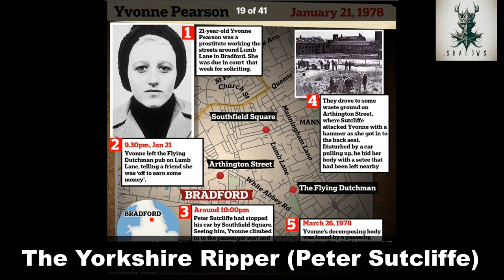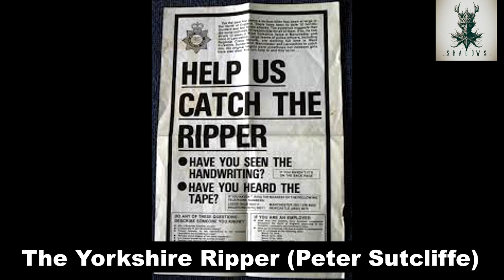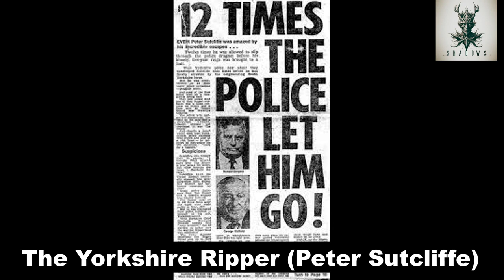The Yorkshire Ripper: Unraveling the Dark Tale of Peter Sutcliffe True Crime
Introduction

Peter Sutcliffe, also known as the Yorkshire Ripper, left an indelible mark on British history as an English serial killer convicted of murdering thirteen women and attempting to murder seven others between 1975 and 1980. Let us look into the life, crimes, and the aftermath of one of the most notorious criminals in the annals of crime.

 Early Life

Peter Sutcliffe's journey into infamy began on 2 June 1946, in Bingley, West Riding of Yorkshire. Raised in a working-class family, Sutcliffe faced challenges from the outset, including his premature birth and a tumultuous family environment marked by domestic abuse. His troubled relationship with his father, John Sutcliffe, and a difficult childhood set the stage for the dark path he would later embark on.

 Attacks and Murders

Sutcliffe's criminal activities escalated from his first documented assault in 1969 to a series of horrifying attacks and murders throughout the 1970s. He targeted vulnerable women, particularly prostitutes, using a modus operandi that included brutal assaults with hammers and knives. The victims, including Wilma Mary McCann, Emily Monica Jackson, and Josephine Anne Whitaker, suffered unspeakable atrocities, leaving a scar on the collective memory of British society.

The manhunt for Sutcliffe, one of the largest and most expensive in British history, ended in January 1981 when he was arrested in Sheffield by South Yorkshire Police. During his trial, Sutcliffe pleaded not guilty to murder on grounds of diminished responsibility, but he was ultimately convicted, receiving a whole life order. The trial shed light on his distorted motives, claiming the voice of God had directed him to a mission of killing prostitutes.

 Criticism of Authorities and Byford Report

The investigation into Sutcliffe's crimes faced heavy criticism, particularly directed at West Yorkshire Police, who had interviewed him nine times during their five-year investigation without apprehending him. The subsequent Byford Report in 2006 confirmed the validity of these criticisms, prompting changes in investigative procedures across UK police forces.

 Incarceration and Legacy

Sutcliffe's incarceration took various turns, from being diagnosed with paranoid schizophrenia to his eventual transfer and subsequent death in prison from diabetes-related complications in 2020. His death marked the end of a dark chapter, but his legacy remains, with links to unsolved murders and a lasting impact on criminal investigations in the UK.

 Q: How many people did Peter Sutcliffe murder?
A: Peter Sutcliffe was convicted of murdering thirteen women and attempting to murder seven others between 1975 and 1980.

 Q: Why was he called the Yorkshire Ripper?
A: Sutcliffe gained the moniker "Yorkshire Ripper" due to press reports drawing an allusion to the Victorian serial killer Jack the Ripper.

 Q: What was the Byford Report?
A: The Byford Report was a review of the investigation into Sutcliffe's crimes, conducted by Inspector of Constabulary Lawrence Byford. It confirmed criticisms of the police's handling of the case and led to changes in investigative procedures.

 Conclusion

The Yorkshire Ripper, Peter Sutcliffe, left an indelible mark on the history of crime in the United Kingdom. His reign of terror, the flaws in the investigation, and the subsequent reforms in police procedures are all crucial aspects of this dark chapter. While Sutcliffe is no longer a threat, the impact of his crimes lingers, serving as a stark reminder of the need for a robust and vigilant criminal justice system.

Meta Description:
Explore the dark tale of Peter Sutcliffe, the Yorkshire Ripper, in this comprehensive article. Delve into his early life, heinous crimes, arrest, and the lasting legacy of one of Britain's most notorious serial killers.# The Yorkshire Ripper: Unraveling the Dark Tale of Peter Sutcliffe